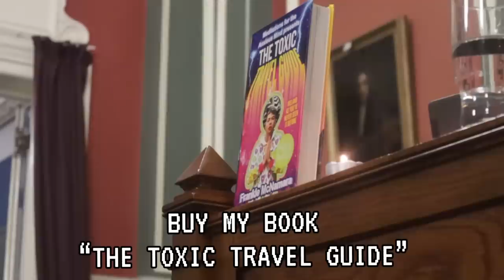My debate speech in Trinity College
The Toxic Travel Guide: Ireland as You’ve Never Seen It Before

The motion was “this house would drop out” so it was my duty to try to convince all these trinity college students why staying in college is a great idea. Thanks to Ed Tierney and Raven Goldstein for filming.